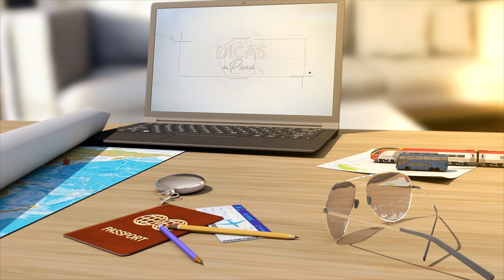Dicas do Pisani - OrienteMedio Parque da Warner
Voltamos para o Parque da Warner nesse vídeo só sobre ele, afinal vale a pena.
Confira esse parque que irá despertar ótimas lembranças dos tempos de "piá" em frente a TV assistindo Liga da Justiça ou Super Amigos.

deixe suas dúvidas, críticas, sugestões e comentários.